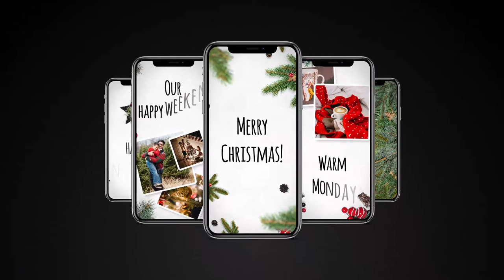Christmas Instagram Stories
CC2014 and above
    Full HD (1080×1920)
    Color Control
    Fast Rendering
    No Plugins Required
    Universal Expressions

Please note the photographic images used are for preview purposes only and are not included in the project download.